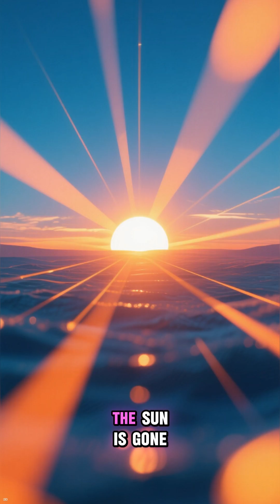The 8 Minutes After the Sun Turns Off ?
If the Sun turned off, Earth wouldn’t notice at first.
For eight minutes, everything looks normal… until the final rays of sunlight reach us.

This episode explores the hidden chain reaction that begins the moment the Sun shuts down:
geomagnetic wobbles, collapsing radio signals, falling temperatures,
and the instant darkness that follows.

Part of the Sun Shutdown Series by Orbit Orange —
short, cinematic explainers about the mysteries of our universe.